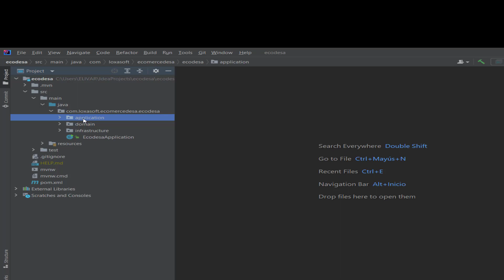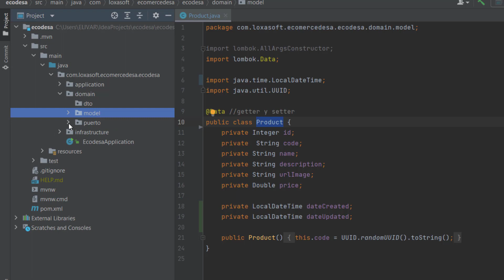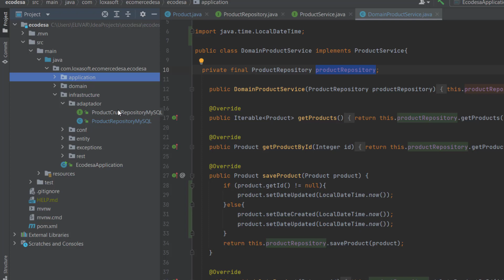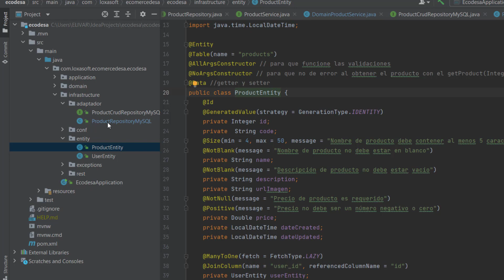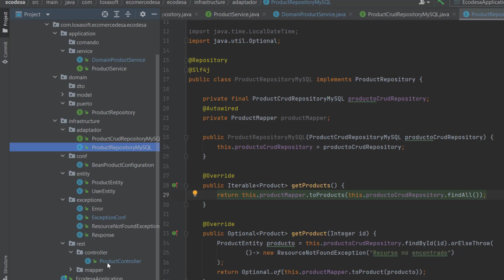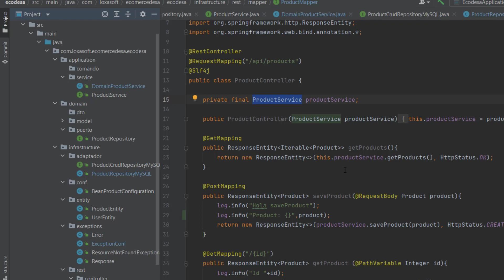Qué es la arquitectura hexagonal y como aplicarla en un proyecto Spring Boot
La Arquitectura Hexagonal también conocida como arquitectura de puertos y adaptadores, tiene como principal motivación separar nuestra aplicación en distintas capas o regiones con su propia responsabilidad. De esta manera consigue desacoplar capas de nuestra aplicación permitiendo que evolucionen de manera aislada. Además, tener el sistema separado por responsabilidades nos facilitará la reutilización.

Cursos:
Curso Java, Jakarta 9, Spring Boot